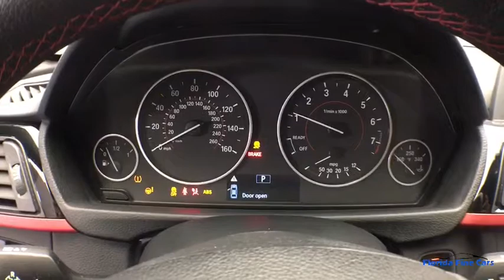2015 BMW 3_SERIES Hollywood, West Palm Beach, Miami, Margate, FL 102864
Used 2015 BMW 3_SERIES available in Hollywood, Florida at Florida Fine Cars. Servicing the  West Palm Beach, Miami, and Margate, FL area.
2015 BMW 3_SERIES 328i Sport - Stock#: 102864 - VIN#: WBA3A5C58FF607653

Priced below KBB Fair Purchase Price! CARFAX One-Owner. FINANCING AVAILABLE!! Se habla espanol!! WE ACCEPT ALL TRADE-INS!! BBB Accredited A+. Mineral Gray Metallic 2015 BMW 3 Series 328i RWD 8-Speed Automatic 2.0L 4-Cylinder DOHC 16V Turbocharged23/35 City/Highway MPGReviews:  * If you want a practical luxury sport sedan that delivers on driving involvement regardless of the model you pick then the 2015 BMW 3 Series should be at the top of your list. While there are alternatives from Lexus Audi and Mercedes-Benz none are as coveted by enthusiasts. Source: KBB.com  * Excellent ride and handling balance; powerful and fuel-efficient engines; upscale interior with straightforward controls and spacious seating. Source: Edmunds  * For over three decades the BMW 3 Series has continuously set the bar that competitors are measured against in the entry-level luxury sedan category. The 3 Series has something for a wide range of shoppers due the multitude of categories it has models available for such as: the Sedan Hybrid Sport Wagon and Gran Turismo. In addition there is an available Clean Diesel in the 328d and 328d xDrive Sedans. Once inside the 3 Series experience its elegantly simple and uncomplicated interior. It utilizes high-end materials simple shapes and has made important controls easy for the driver to reach. Plus inside it is quite roomy and your rear passengers have a generous amount of legroom as well. A variety of different engines are available based on the trim level. The base 320i comes standard with a 2.0L turbocharged engine with 180hp the 328i comes with a 2.0L turbocharged engine with 240hp the 328d comes with a 2.0L turbocharged diesel engine while 335i models come with a 3.0L turbocharged engine with 300hp. All are paired with an 8-speed STEPTRONIC automatic transmission but manual transmission is available on some trims. All trims also come with the option of BMWs xDrive AWD system. In addition it has standard items such as: a sound system with a 6.5-inch display and 9-speakers USB Port dual-zone climate control rain-sensing wipers an engine start stop button and dynamic cruise control. Safety has been taken into account with the 3 Series as well. Every model comes standard with impact sensors that perform a variety of functions in case of a collision such as: turning off electrical systems that could be dangerous turning on hazard lights and unlocking doors. Plus all models come with eight airbags. Source: The Manufacturer SummaryFlorida Fine Cars has over +1700 vehicles in stock and works with more Banks to help give you as many options as possible. All locations are BBB Accredited; BBB Rating: A+. Come in person or call ahead to set an appointment for a test drive. Buy online and get a car on your time.